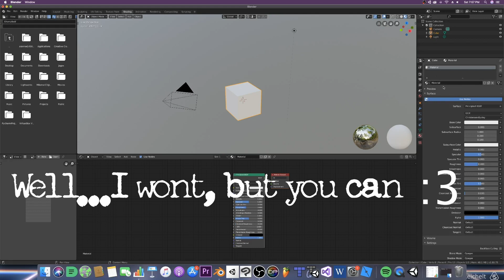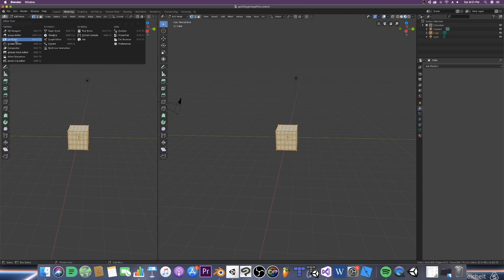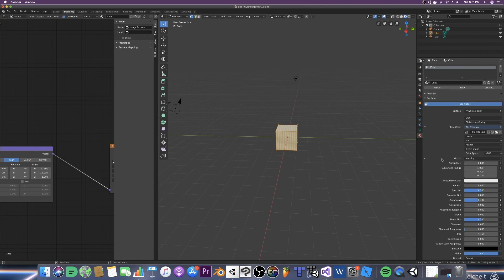Blender Tiled texture Tutorial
In the last vershon of Blender it was easy to tile your textures onto a mesh when making your game levels. I finally found a way to do that again.